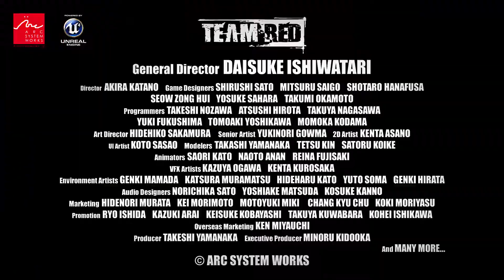New Guilty Gear * Teaser de Revelação da EVO 2019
2020 reserva uma nova batalha para os Gears.
Confira o fantástico teaser do novo Guilty Gear, revelado ao mundo pela Arc System Works na EVO 2020!

Let's Rock!